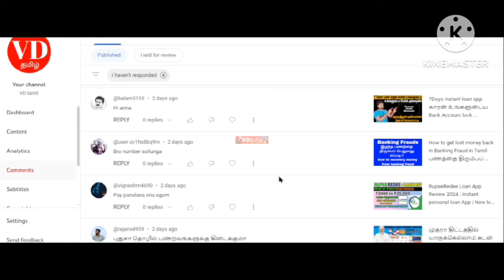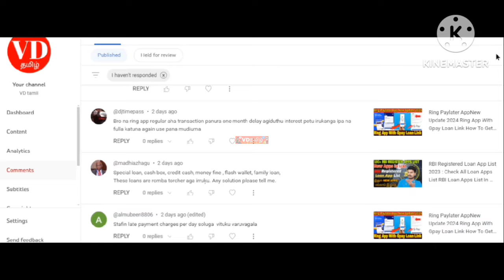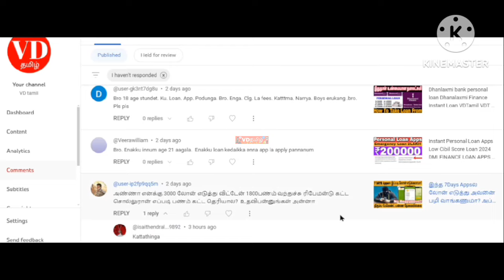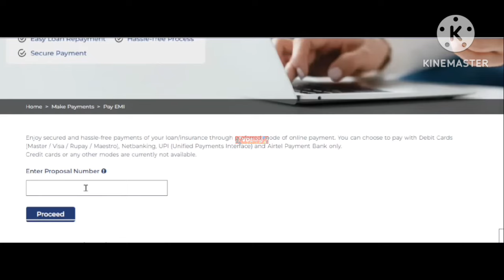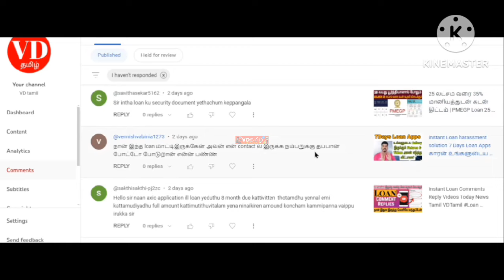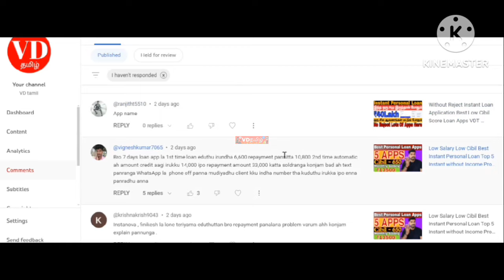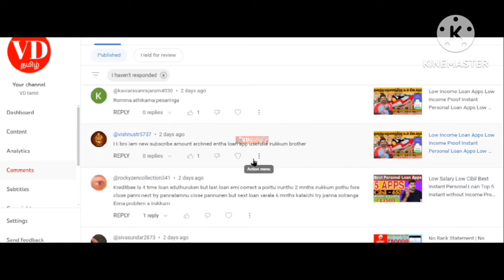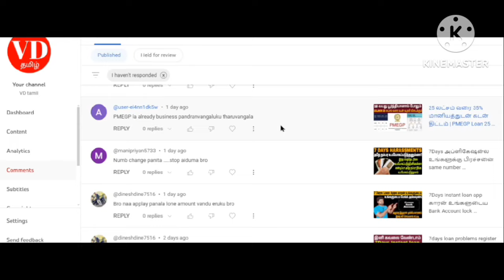Instant Loan Comments Reply Videos Today News Tamil VDTamil